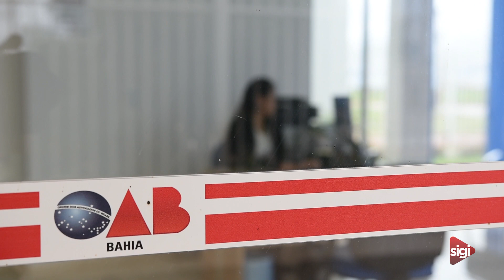TV Sigi: Repórter Weslei Santos entrevista o atual e o próximo presidente da OAB/LEM